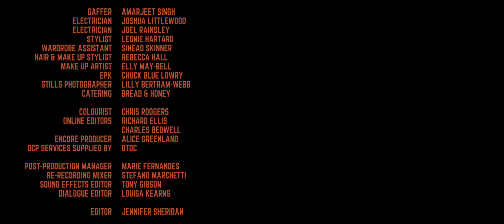FOUR - Part 4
To launch the brand’s first innovation in five years, Dewar’s has commissioned this short film. ​
Actress Tuppence Middleton took on the creative project and crafted a short noir film, FOUR, about four lives in four rooms which can also be viewed in four parts. This mirrors the same inspiration Stephanie Macleod took in creating the DEWAR’S DOUBLE DOUBLE SERIES. ​
Filled with suspense and intrigue, FOUR takes place at a timeless hotel featuring a hotel manager, couple, dowager and hitman. The four different plots are all seemingly separate at first, but come together at the end for one surprising and delightful finale.  ​

Middleton co-wrote the script with actor John Hopkins and enlisted rising star Jennifer Sheridan to direct FOUR, as well as cast a robust line-up of both established and emerging talent, including Iwan Rheon, Jack Farthing, Juliet Stevenson and Nicholas Pinnock.